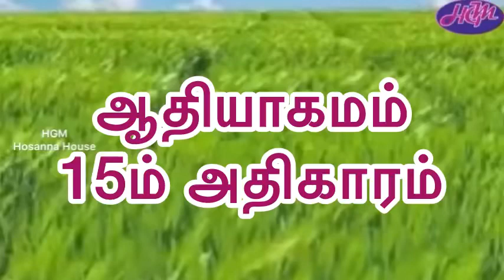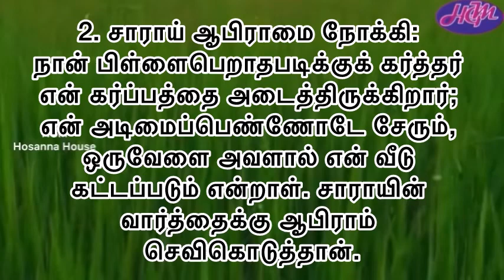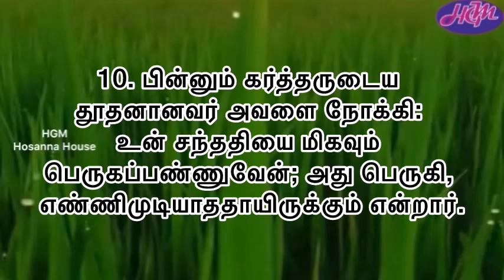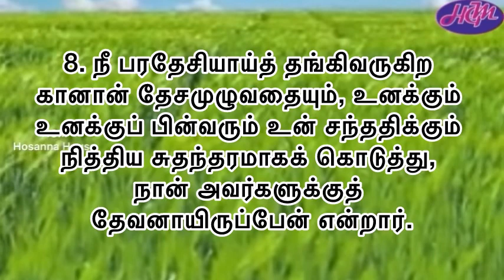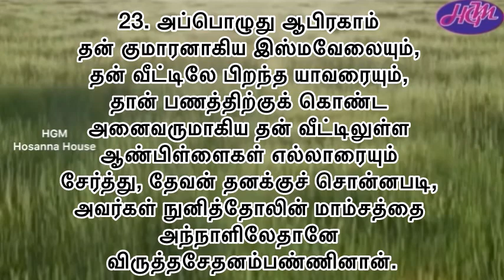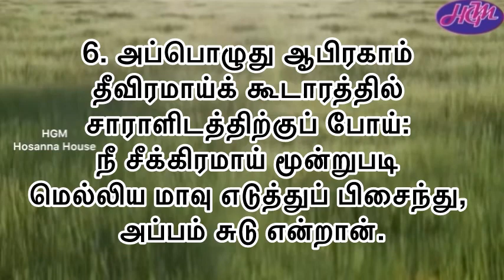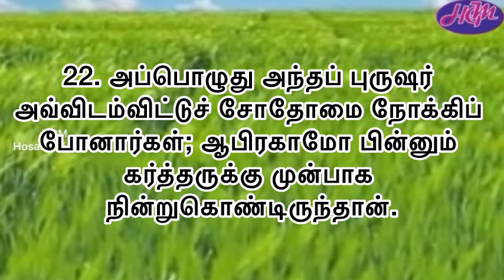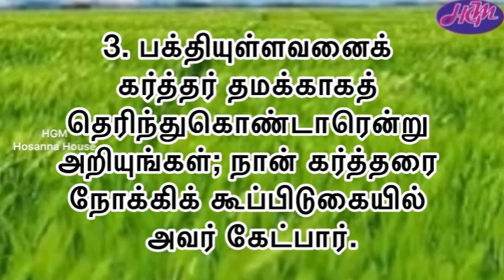Bible Reading | March 18 | ஆதியாகமம் 15-18 & சங்கீதம் 4 | Hosanna House | ஓசன்னா அவுஸ்